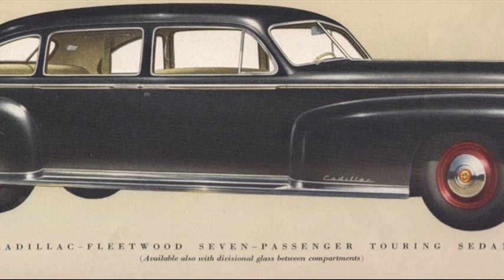1947 cadillac limousine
1947 cadillac limousine photos
1947 cadillac fleetwood limousine
1947 cadillac limo for sale
1947 cadillac fleetwood limousine sale
1947 cadillac limo
1947 cadillac series 75 limousine